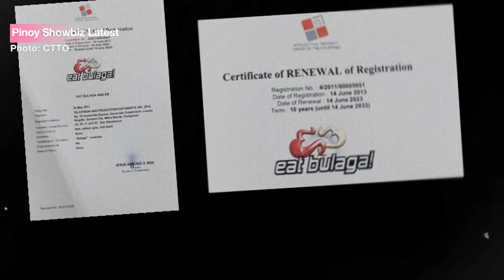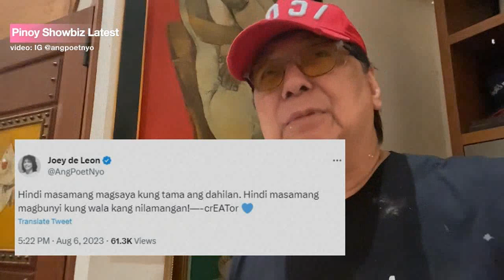Joey De Leon may bago na namang PATUTSADA sa TAPE Inc. Tuloy ang pagbirada sa Social Media!